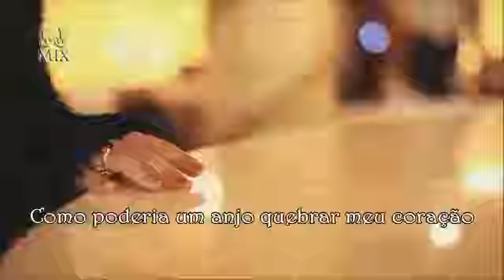Tony Breaxton - How could an angel break my heart Clip-tradução By PJ Mix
Facebook.com/pjmixpublicidade